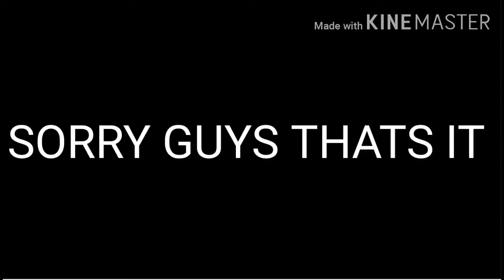FELIPE SINGS DESPACITO (PART 1)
This took really hard to do pls leik and sub :)) and if u are like mr beast in roblox my name is bo4ze give robux if you are a mr beast Robloxian :D plssssssss